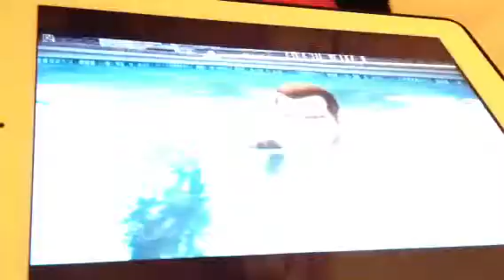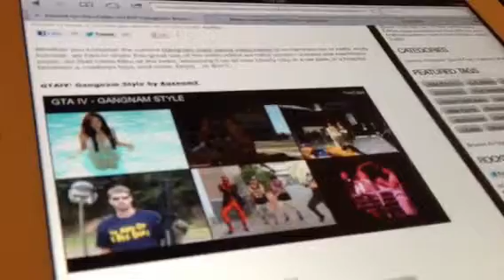GTA IV Niko's Dancing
Found it on rockstar games website.